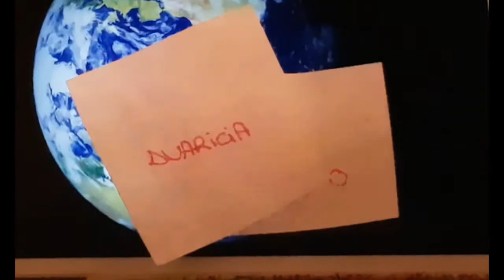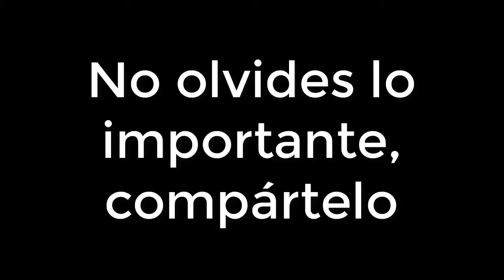NuestroDíaADía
El convencimiento de que hay que cambiar el mundo en que vivimos nos obliga a replantearnos nuestros hábitos de vida, nuestros valores y actitudes.
1º Bachiller

I.E.S. Santa Clara 3º ESO
Festival de Clipmetrajes de Manos Unidas